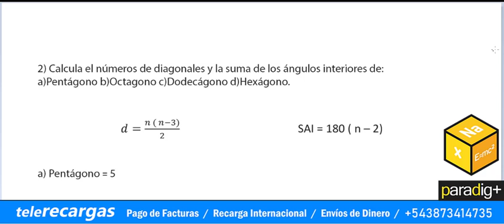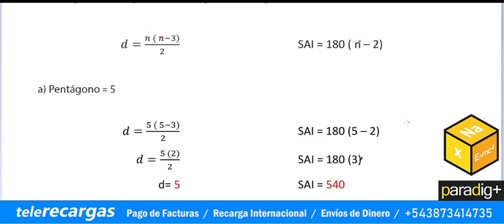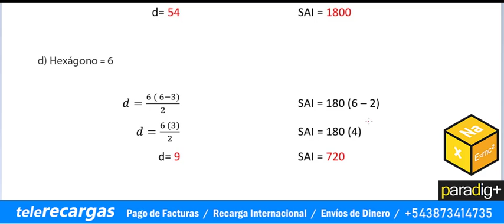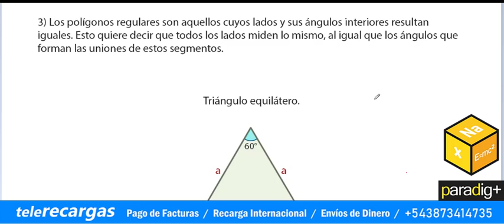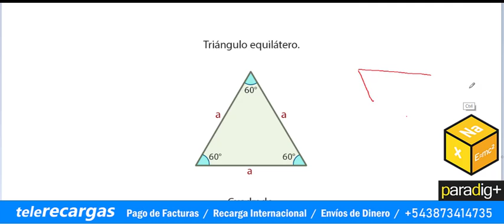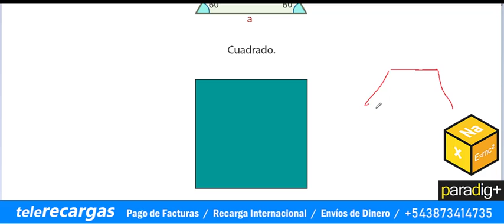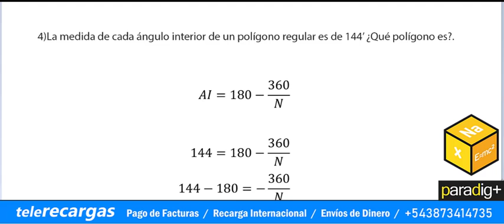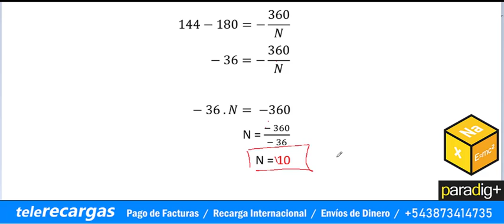REPASO 2°AÑO B